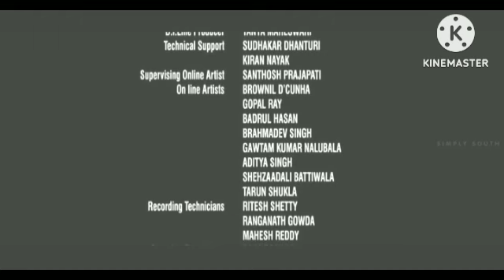777 Charlie | 777 Charlie Review Explained & Facts HD| Rakshit Shetty, Sangeetha Sringeri,Raj Shetty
Queries solved:
Is Charlie 777 a sad story?
777 charlie review
Is 777 Charlie on the OTT platform?
where to watch 777 charlie ott
Is 777 Charlie a hit or a flop?
777 charlie release date
777 charlie IMDB
Where is the 777 Charlie movie available?

777 Charlie | 777 Charlie Review Explained & Facts HD| Rakshit Shetty, Sangeetha Sringeri,Raj Shetty